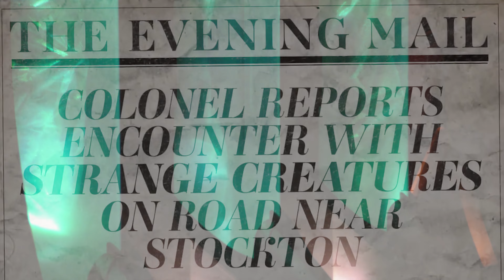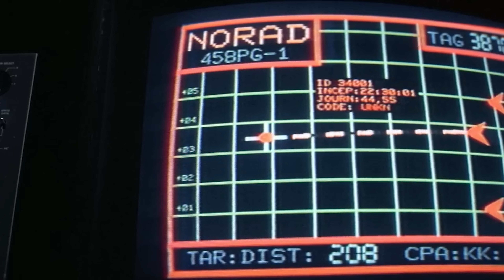ThinkFishTank - R U From Earth? (Music Video)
THERE ARE NO KNOWN THINGS WE DO NOT KNOW.